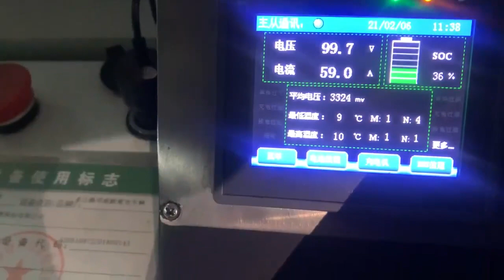on Board Battery Charger for Evs 3.3kw 180-430vd, on Board Charger, 3.3kw Charger